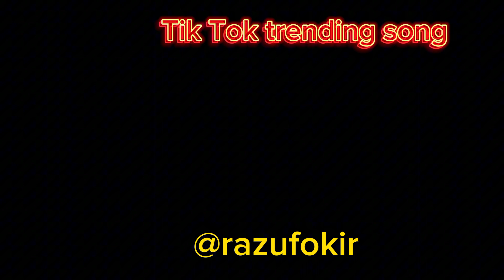Arabic_Remix_Song_2024 || Tik_Tok_trending song _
arabic remix song mp3 download

arabic remix song 2023

arabic remix song mp3 download pagalworld

arabic remix song 2023 mp3 download

arabic remix song 2022

arabic remix song mp3

arabic remix song tiktok

arabic remix song download mr jatt

arabic remix song ringtone download

arabic remix song download pagalworld

arabic remix song

arabic remix song download

arabic remix song download mp3 pagalworld

arabic remix song ooh ooh 2019

arabic remix song 2020